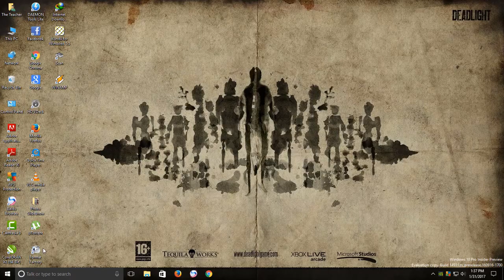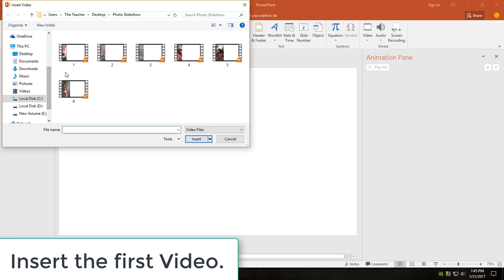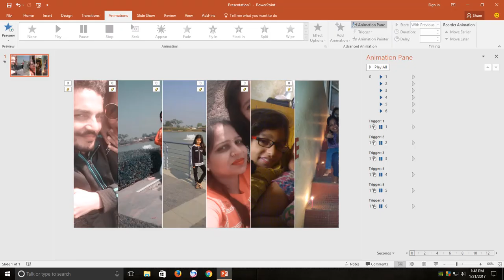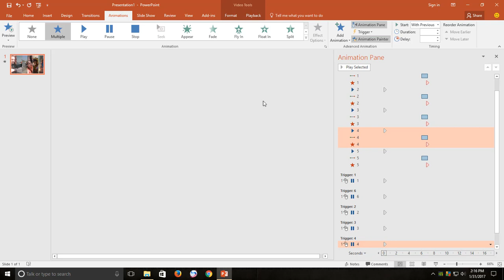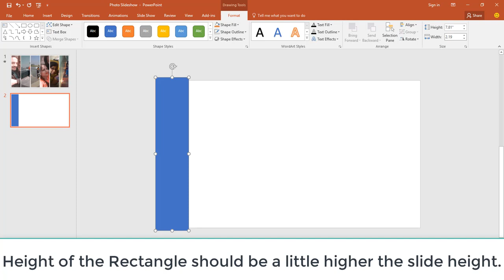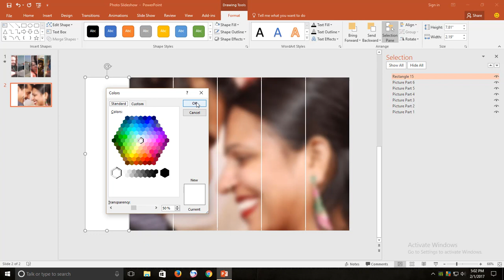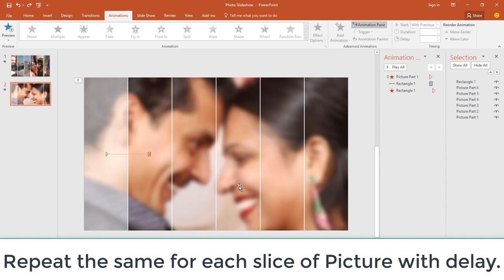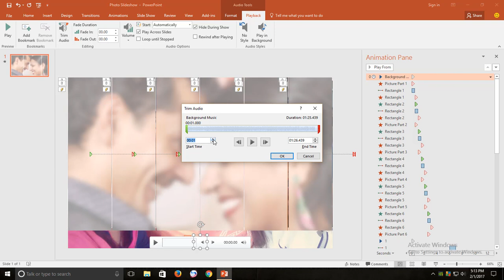How To Make Photo Slideshow in Microsoft PowerPoint Tutorial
In this video, you will not only learn how to make Photo Slideshow in Microsoft PowerPoint but will also get to know a few tricks that you can use in various other presentations. Especially, the Motion Path effects which have been used in this video with a little trick and how you can create complex effects on various slides and then cut and paste them on a single slide.

The original work is from one of +gatay007 video "Photo Slideshow - After Effects Template".

⏩ You can also make this Photo Slideshow Animation in the following versions:
Microsoft PowerPoint 2007 / 2010 / 2013 / 2016 / 2019 / PowerPoint 365